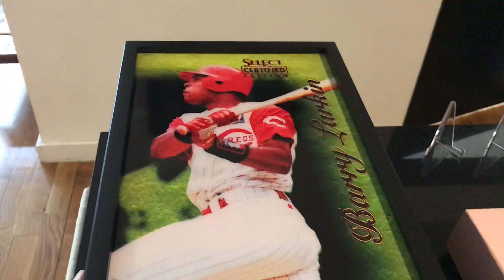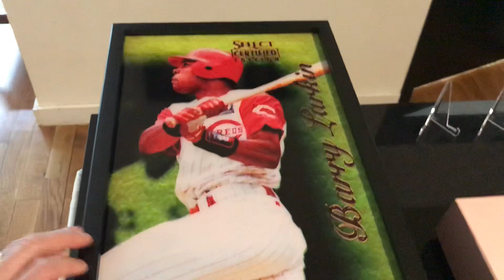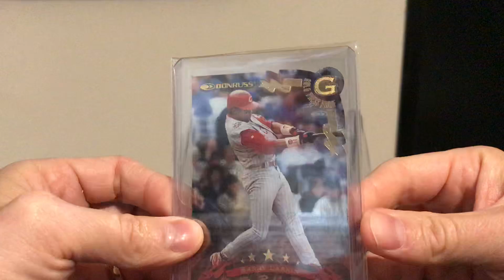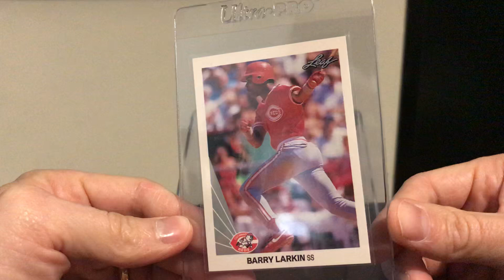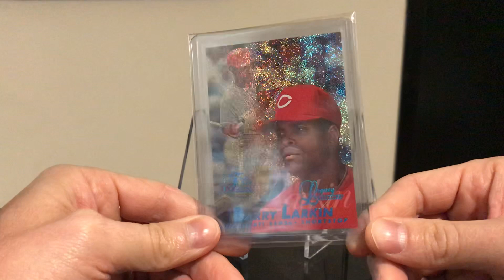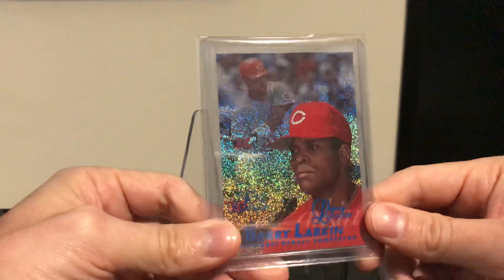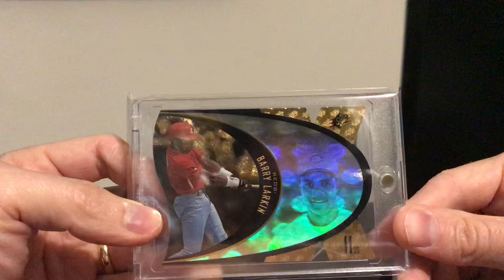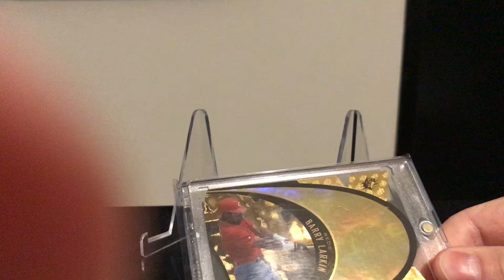90s Insert Showcase Vol. 10: Legacys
Some more big 90s insert pickups